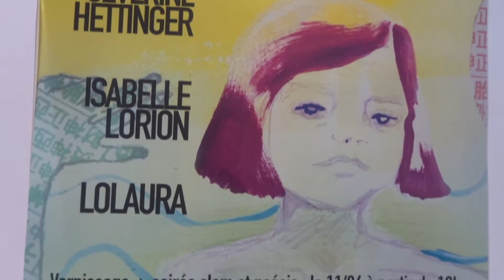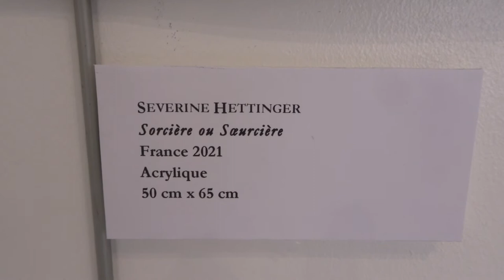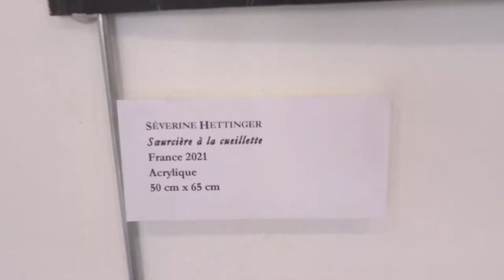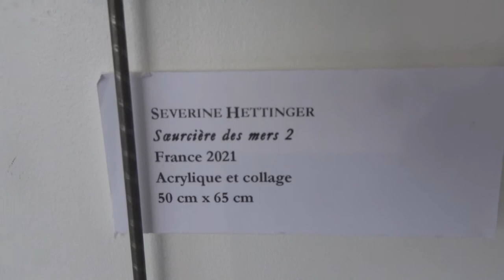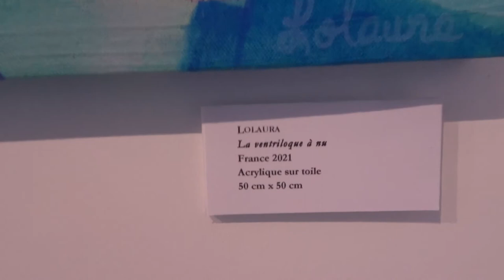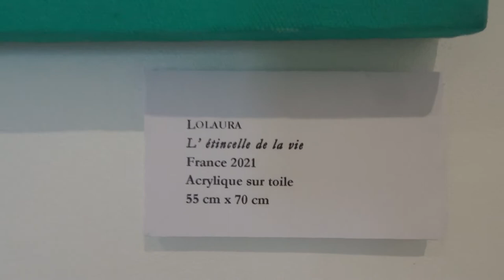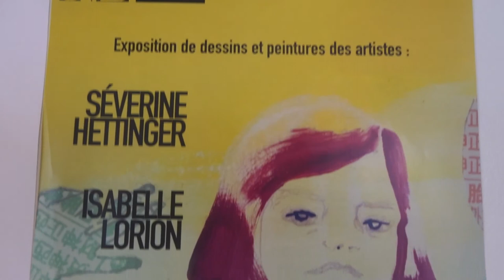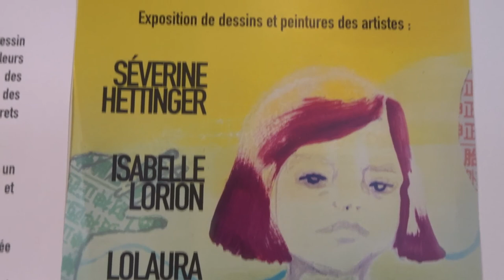Galerie AAB Belleville isabellelorion lolaura severine mariepanic 2021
vidéo 18 juin 2021 soeurcieres 10-20 juin 2021 exposition collective de dessins et peintures des artistes trois femmes féministes